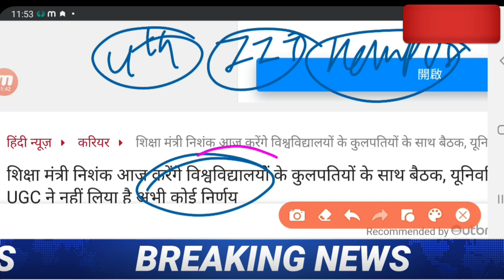College exam date 2022/कॉलेज परीक्षा कब होंगी?/university exam date 2022/BA,B.Com,B.SC,MA,M.Com,M.SC